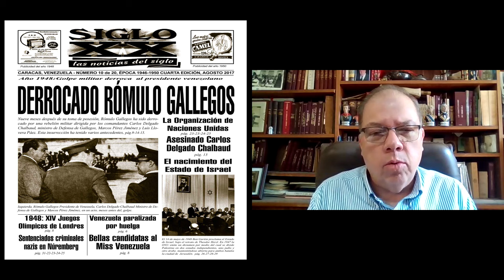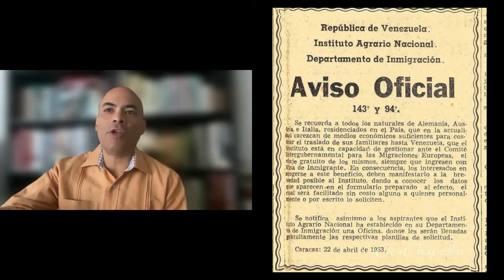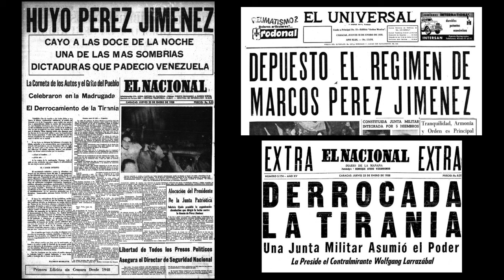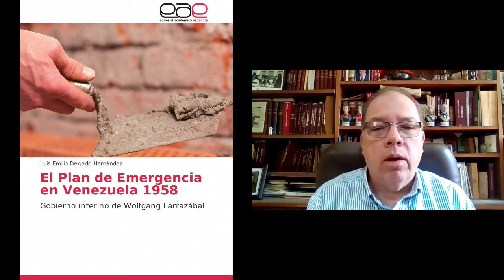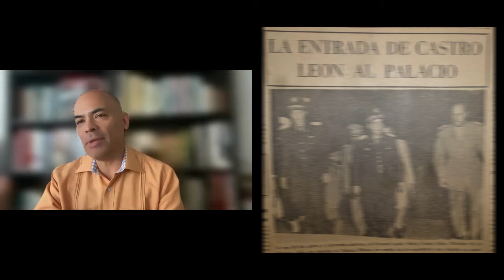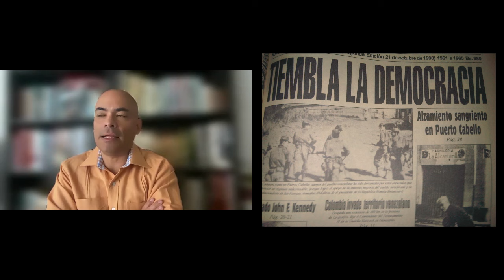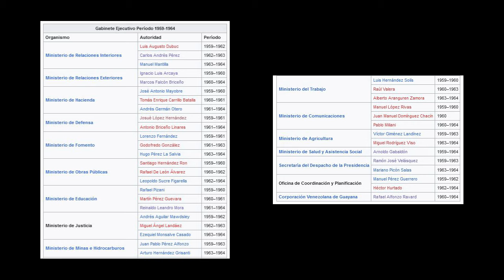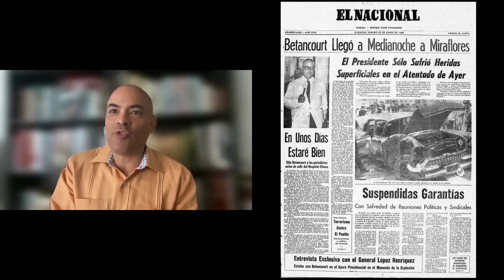Cap 131 TRANSICIÓN DEMOCRÁTICA EN VENEZUELA - Una experiencia exitosa (1958 - 1968)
Parte 1

Grabado el 4 de octubre de 2024
Invitado:
Lic. Pedro Benítez F.
Historiador
Profesor de Historia Económica de la Universidad Central de Venezuela U.C.V.

Capítulos Nuevos: Los Domingos 11am hora Venezuela
Capítulo Anterior:
Cap 130 RAMÓN J. VELÁSQUEZ Testigo, Protagonista y Cronista (Parte 5)

Agradecimientos:
Alumnos de la las Secciones A y B del 1er año de la Escuela de Derecho de la Facultad de Ciencias Jurídicas y Políticas de la UCV

Lic. Pedro Benítez por haber aceptado nuestra invitación.

Historias como esta, son invaluables para la memoria histórica de nuestro país y sus ciudadanos, presentes y futuros, además de enriquecer los valores, objetivos, principios y contenido de este canal.

CRÉDITOS:
Productor y Moderador:
Dr. Cipriano Heredia S.

Edición y Post-Producción:
Luis Alfredo Mellior

Arreglo Musical:
Javier Mellior

Cámaras:
Emilia Almeida

Misael Moreno

VALORAMOS MUCHO SUS LIKES si les gusto este vídeo, con esto YouTube le recomendará este contenido a más personas.
GRACIAS: Valoramos mucho las donaciones y aportes que nos brindan en el botón de GRACIAS (Super Gracias).
Este proyecto requiere de mucho tiempo y trabajo de nuestros colaboradores, además, de medios y equipos de para llevar nuestro contenido a todos ustedes.

Agradecimientos Especiales:

Leopoldo Baptista Z.
Por su invalorable apoyo y donaciones a nuestro canal.

Caracas Ciudad Plural
Por difundir nuestro contenido

Sociedad del Librepensamiento Mirandista
Foro académico historiográfico para el estudio, rescate, divulgación y proyección del librepensamiento, obra y acción de Francisco de Miranda.

A todos nuestros seguidores, quienes cada día con su constancia, fidelidad y aportes hacen posible la consolidación y mantenimiento de esta distinguida comunidad y el sueño de este canal, como lo es la difusión del conocimiento universal de la historia de Venezuela para todas las generaciones.

ESTE CANAL Y EL EQUIPO DE PERSONAS QUE LO CONFORMAN NO SE HACEN RESPONSABLES POR LAS OPINIONES Y/O CONCEPTOS
EMITIDOS POR LOS INVITADOS O PARTICIPANTES DURANTE LA EMISIÓN O REPRODUCCIÓN DE ESTE MATERIAL AUDIOVISUAL.

Muchas Gracias.